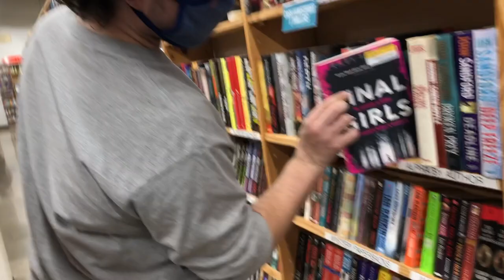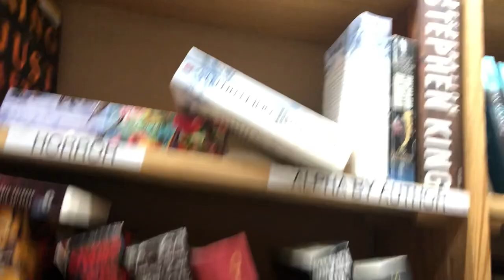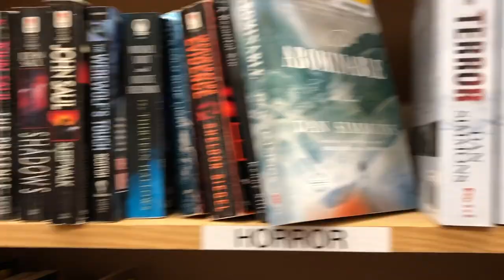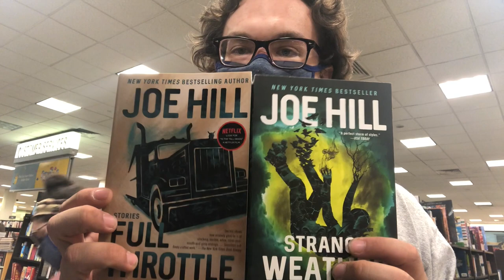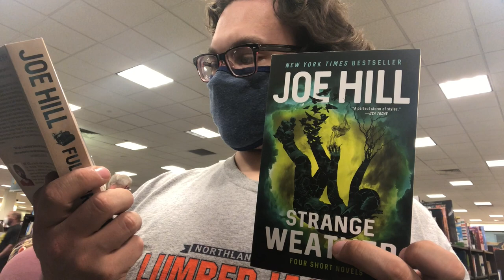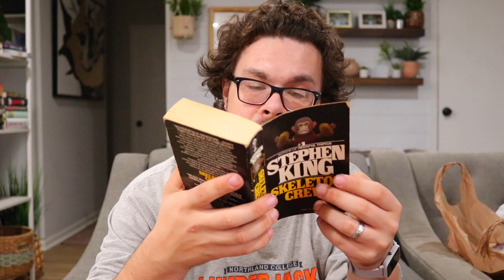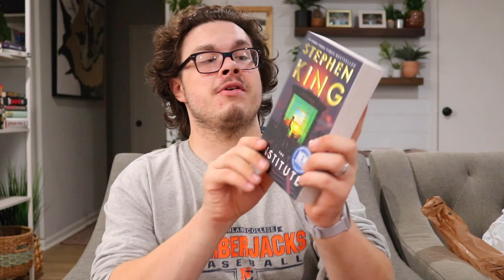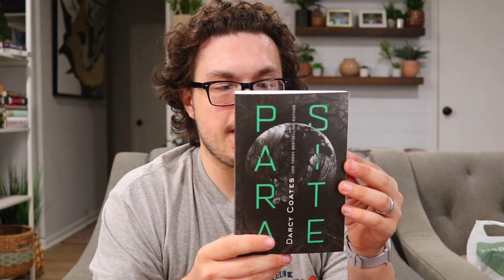COME BOOK SHOPPING WITH ME AND HAUL | half price books and barnes and noble vlog + haul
My first come book shopping with me and haul! The 2 places I go to most often are half price book and barnes and noble so naturally I wanted to bring the camera along for our first time going shopping at these places in what feels like forever!

Books mentioned:

Skeleton Crew
End of Watch
The Institute
The Terror
The Shuddering
One by One
The Ghost Tree
The Remaking
The Twisted Ones
We Sold Our Souls

Camera/Gear I use to make these videos happen:

-SD card
-hand held tripod